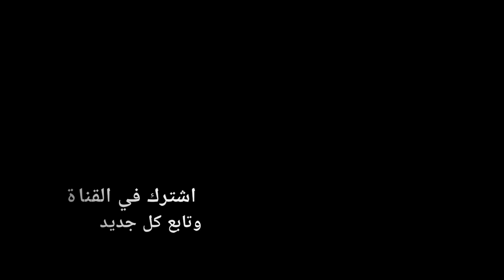ماهو الموقع في بومرداس المخصص لمكتتبي العاصمة؟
موقع السكنات بومرداس المخصصة لفئة العاصمة 2020